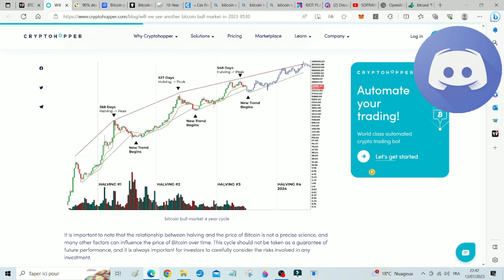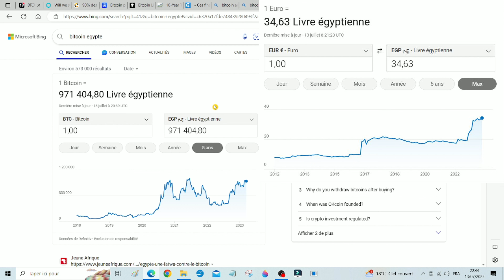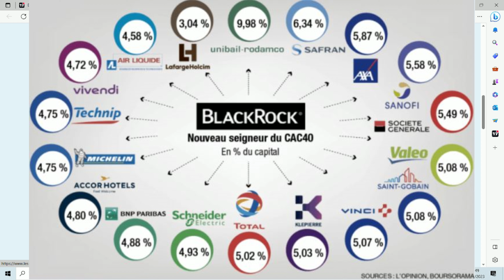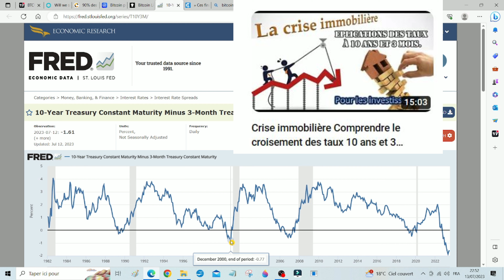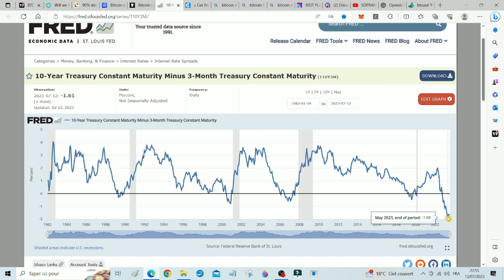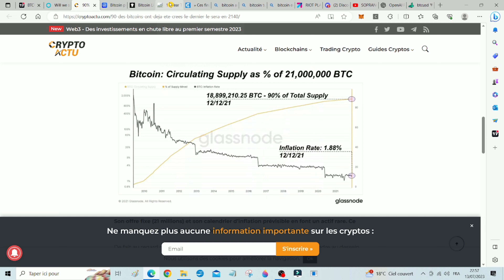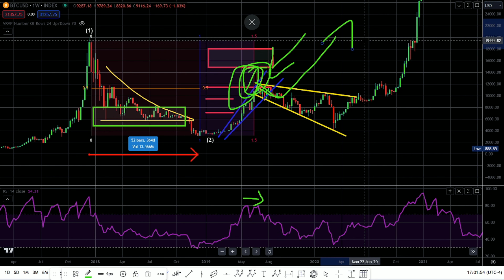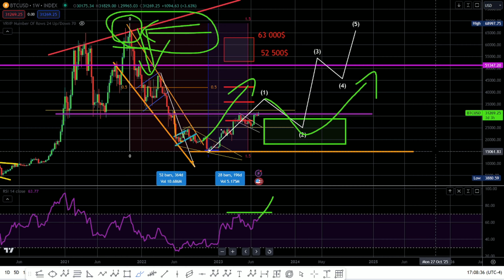BlackRock vont exploser les cycles du Bitcoin - tout à fait probable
-📚 Rejoignez-nous sur le Discord VIP :
Si vous êtes prêt à vous engager dans une formation sur l'investissement, soutenez le serveur Discord et la chaîne YouTube en faisant un don via PayPal. Avec un don supérieur à 60€, vous bénéficierez d'un accès en mode VIP pendant un an, ce qui vous donnera accès à mes analyses, à une liste de cryptomonnaies pour les VIP, et à mon livre en PDF sur les cryptos , ma liste et analyses sur les actions, analyses sur l'or et l'argent et l'accès à 150 pdf sur l'investissement et le trading. Attention, je maintiendrai le prix du VIP pour les nouveaux à 60€ jusqu'à ce que le Bitcoin atteigne 40 000$. Alors, saisissez votre chance d'investir comme un professionnel. Ne laissez pas passer cette opportunité.

Il est possible de prendre une formule Premium à vie avec un accompagnement.
Avec un Don de minimum 499€ , vous aurez accès pour une durée illimitée à tout le contenu VIP.
Je partagerai toujours mes analyses sur Discord car c'est un travail que je fais également pour moi.
Vous aurez aussi un accès à des analyses exclusives et à des informations privilégiées.
En plus, vous aurez accès à des alertes d'investissement et des stratégies personalisées pour optimiser votre portefeuille.
Si vous êtes prêt à investir de l'argent et du temps, alors la formule Premium est faite pour vous. Ne laissez pas passer votre chance d'investir comme un professionnel et de réaliser vos objectifs financiers.

ou
il est possible de faire le don en usdc ( me contacter sur discord en privé )
ou